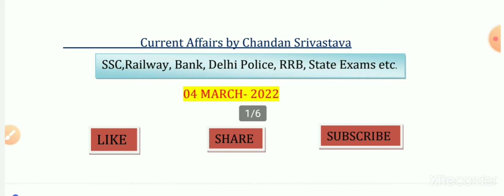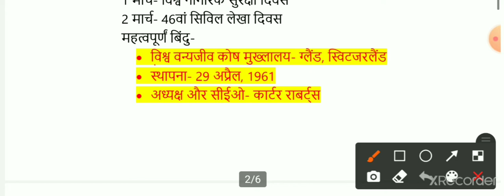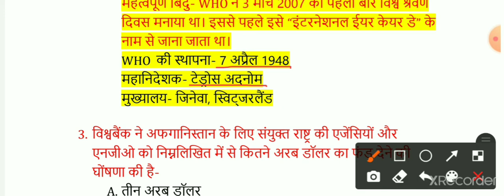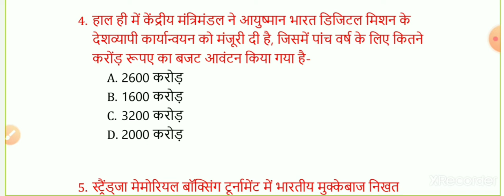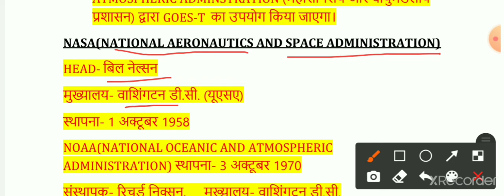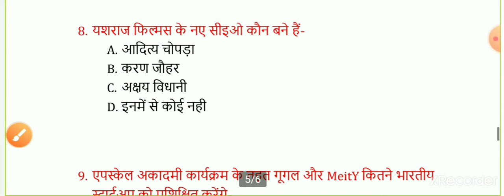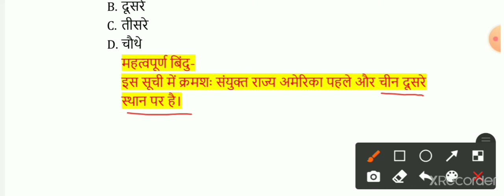#4|Daily current affairs|Daily current affairs in hindi|4 march current affairs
Hello doston, swagat hai aap sbhi ka aaj k current affairs k video me.
Aaj hai 4 march 2022, aur aaj k din se jitne bhi important currentaffairs k question h, sare hum is video me discuss krenge, aur us question se related jitne bhi impo2 facts hain sare is video me btaye gaye h, to video ko pura aur bhut dhyan se dekhe.
Aur video ko like,share kren aur channel ko subscribe krna na bhule. next exam current affairs. online study point current affairs, next doze, current affairs by ankit awasthi sir, current affairs, next exam current affairs,next doze, osp current affairs,current affairs by ravi, wifi current affairs, current affairs by vivek sir, ankit awasthi current affairs, vivek sir, exampur current affairs, wifi study current affairs, next exam current affairs, next doze, online study point current affairs, current affairs, daily current affairs,daily current affairs in hindi, crazy gk trick current affairs,
Thank u for watching video...